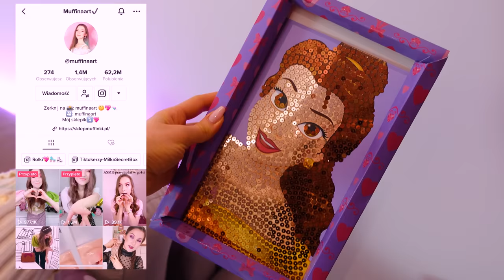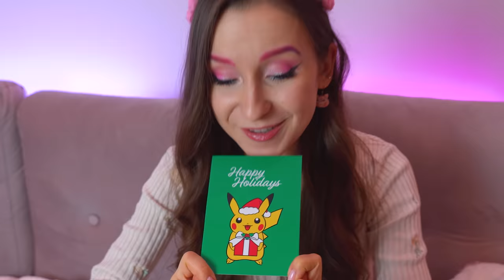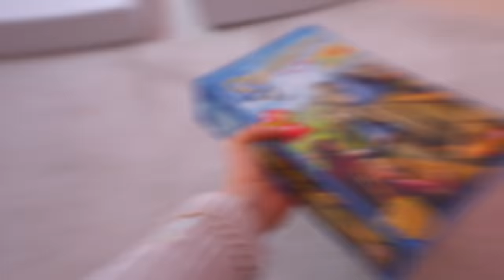OPIEKUJĘ SIĘ CHORYM CHŁOPAKIEM!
Dziękujemy za paczuszkę z gadżetami z Pokemon! :D

Sto całusów 💖
Ana